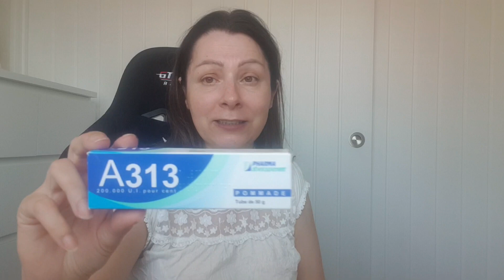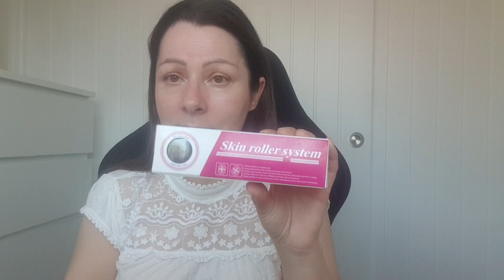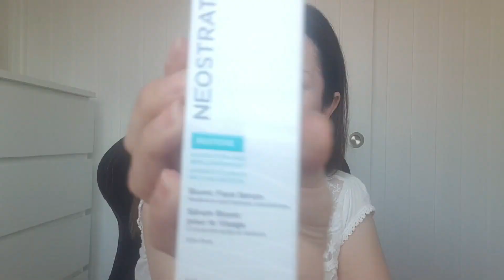Retinol, niacinamide & acid peels 😲 still searching for the magic anti wrinkle magic potion 🤞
Hiya,
Below is the link to the channel I was taking about plus the topcashback link.
Donna x

Music bensounds